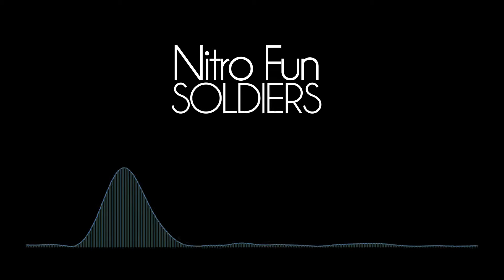Nitro Fun - Soldier (Army edition)(Explusic edit)